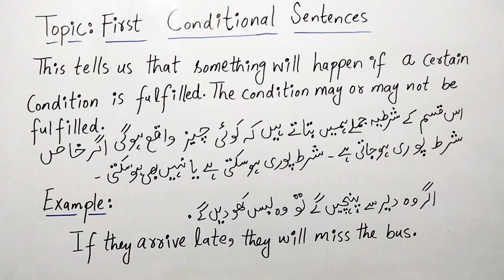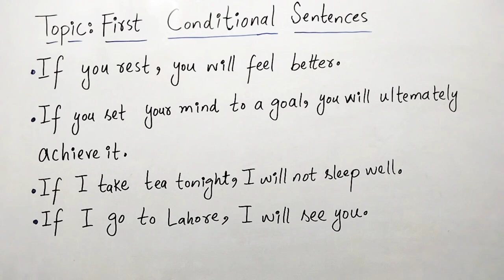First Conditional Sentences| Independent and DependentClauses||Complex Sentences